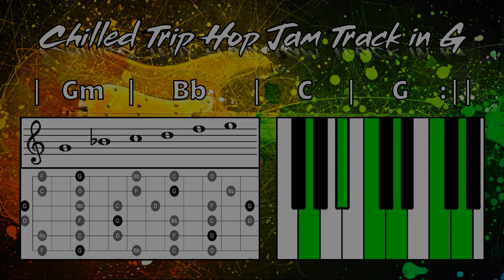Chilled Trip Hop Jam Track in G 🎸 Guitar Backing Track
A chilled trip hop jam track in G. Try jamming over this track using the G minor pentatonic scale shown in the diagrams, or practice making the transition between the G major and minor chords by mixing in the Dorian and Mixolydian modes for some variation!